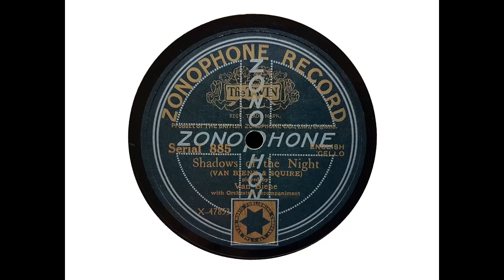Auguste van Biene ('cello) - Shadows of the Night (Van Biene & Squire) (1911)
Some time ago, I uploaded several recordings of Auguste van Biene, including two of 'The Broken Melody.' If, however, you want a good example of van Biene, it is hard to go past this rather scarce recording, made on 6 October 1911. It is a great example of what the acoustic process could achieve when everything was working properly, with both the 'cello and the piano beautifully captured. Despite a slightly gritty surface - the noise of which I have toned down to a great extent - the disc is in great condition, with very little wear at all.

From Wikipedia: Auguste van Biene (16 May 1849–23 January 1913) was a Dutch composer, cellist and actor...

Van Biene was born Ezechiel van Biene, in Rotterdam, the son of an actor. His parents were Joseph Abraham van Biene and Eva (née van Norden). He showed a musical talent at an early age and studied the cello with Adrien Francois Servais at the Brussels Conservatory. In 1864 he began playing as a section cellist with the Rotterdam Opera House Orchestra. Three years later, when he was 18, he moved to London to seek work as a performer.

Van Biene found life as a young musician difficult, and he lived for several months in poverty, busking on street corners to pay for rent and food. His fortunes changed when Sir Michael Costa heard him performing on the street in Hanover Square. Costa was so impressed that he hired van Biene to play the cello in his Covent Garden orchestra in November 1867. Over the next 10 years, van Biene performed as the cellist for many different orchestras and eventually became the principal cellist in Costa's orchestra. He never forgot the help Costa had given him, and for the rest of his life he marked the anniversary of their first meeting by playing in the streets of London's West End, raising money for performers' charities.

Van Biene soon earned enough money to buy a cello from the Italian cellist Alfredo Piatti, which he used until 1905. He learnt to conduct and to direct theatre productions. In 1878 he succeeded Hamilton Clarke as musical director for Richard D'Oyly Carte's Comedy Opera Company in touring productions of The Sorcerer and H.M.S. Pinafore. Carte's former co-directors of the company mounted a rival version of H.M.S. Pinafore in London for which van Biene was the conductor, and which lasted 91 performances. He eventually formed his own opera company, and by the 1880s he had become a theatrical manager as well as an actor and playwright, writing and performing under the name 'Henri Tempo.' Among his successes as manager were provincial tours of English adaptations of light operas, such as Farnie and Chassaigne's Falka, and Victorian burlesques, such as Lutz, Sims and Pettitt's Faust up to Date and Carmen up to Data. As a cellist he was highly enough regarded to be invited to be an examiner at the Royal Academy of Music in 1884.

In 1892 van Biene commissioned and composed incidental music for a three-act play called The Broken Melody by Herbert Keen and James T. Tanner. It was produced at the Prince of Wales's Theatre in July, with van Biene taking the lead role of a musician and playing his cello as part of the play. The Times commented, '[T]he combination of music and acting, with, it must be added, plenty of sentiment, proved irresistible to the public.' The show was a huge success, and the tune at the core of the work (also called 'The Broken Melody') was a particular hit; van Biene claimed to have performed the number in excess of 6,000 times over his career. He varied the pieces he played during the play every night to keep it fresh. Critics were complimentary and called him the 'Magician of the Cello.' He toured in The Broken Melody through Britain, the United States, South Africa and Australia.

Van Biene marked his return from a tour of America in 1897 by appearing at the Grand Theatre in Hull. A critic for the Hull Daily Mail wrote that the composer 'throws his whole soul into the cello, and makes it speak with sweetness, plaintiveness, passion, and excess of sensitive humanity.' In 1900 van Beine was awarded a prized Stradivarius cello by the theatrical manager Sir Henry Irving to mark van Biene's 2,000th performance of The Broken Melody. That same year he performed at a private function for the singer Adelina Patti at Craig-y-Nos Castle, again to mark his 2,000th performance. In 1912 van Biene offered a prize for a new piece to complement The Broken Melody. The winner was Albert Ketèlbey, whose work The Phantom Melody became his first major success.

Van Biene died on 23 January 1913 while on stage at the Brighton Hippodrome, playing the cello in the play 'The Master Musician,' with his son conducting the orchestra. Van Biene was buried in Golders Green Jewish cemetery in London, where among the mourners was the cellist and editor W. H. Squire. Van Biene's epitaph read: 'The melody is broken, I shall never write again.' (from Act 3 of The Broken Melody).